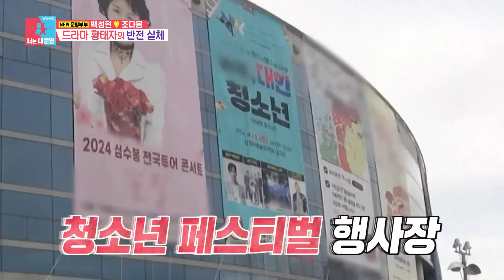[습집🗂] 일일극 황태자 백성현 다리에 생긴 종양?! 책임감으로 지켜낸 따뜻한 가정 | 동상이몽2 - 너는 내 운명 | SBS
황태자의 다복한 가정?! 가장 백성현의 책임감

SBS '동상이몽2 - 너는 내 운명'
☞ [월] 밤 10시 10분